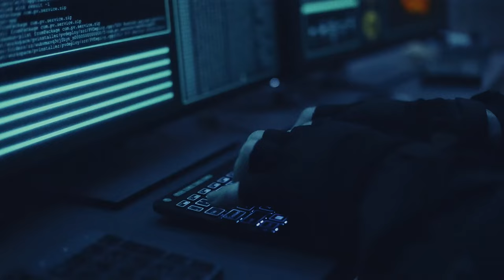Overwatch 2 - Official Enigma Reveal Trailer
Overwatch 2 players will be able to dive into the new Invasion Story Missions by answering the call to action from Enigma, played by John Cena himself. Null Sector’s forces are attacking Rio, Gothenburg, and Toronto with Overwatch being the only resistance that can rise to the occasion. Play the Invasion Story Missions on August 10 for PlayStation 5, Xbox Series S|X, Nintendo Switch, and PC.